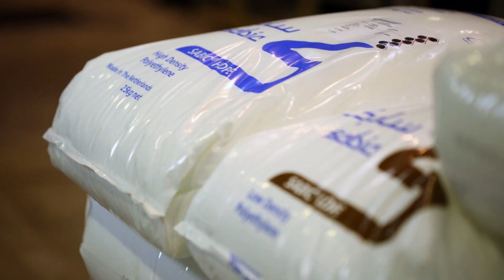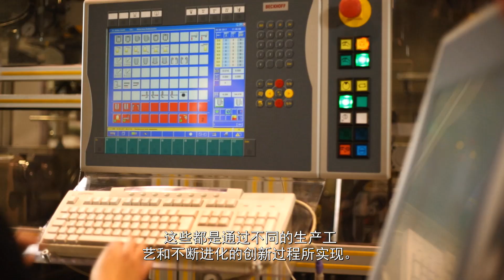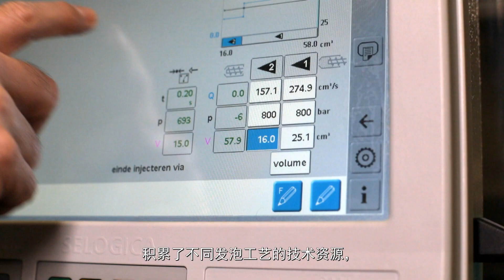SABIC面向发泡和轻量化的愿景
SABIC和客户开展紧密协作，建立了发泡工艺完整的专业知识库，开发专用的多样化发泡产品线，适用于几乎所有的终端应用。